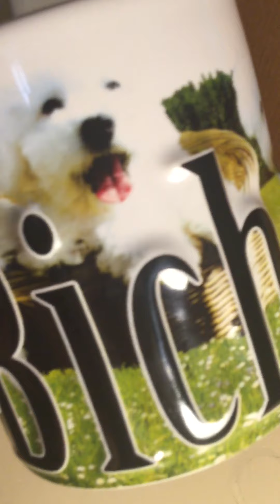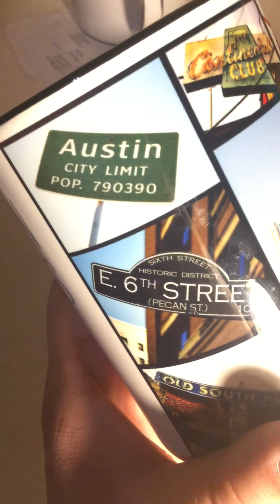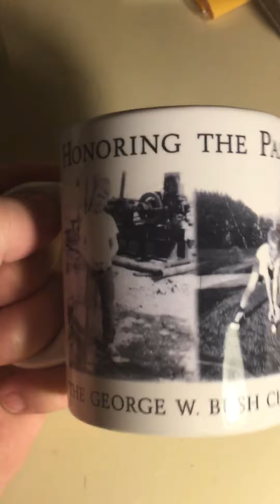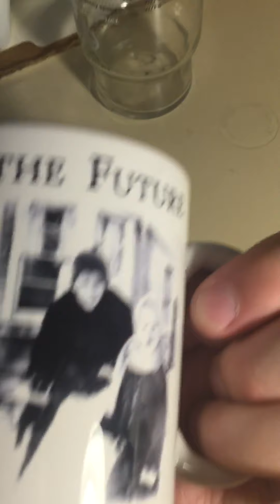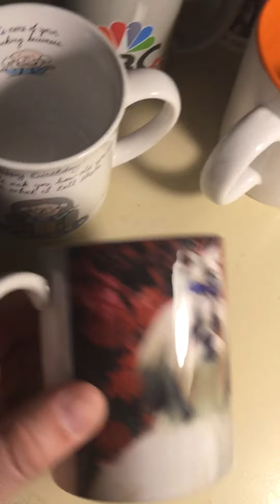Talking about my thrift store finds and my struggle with PTSD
Showing all of these super finds from about two weeks of shopping, also talking a little about a rough patch I’m in with PTSD